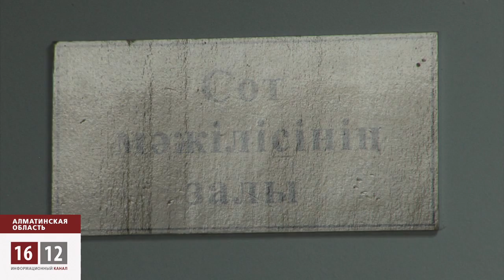Суд над отцом Софронием / 1612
Слушание дела Отдел образования Илийского района против отца Сафрония снова отложено. У чиновников оказался не полный комплект необходимых документов. Они обвиняют священника, который содержит в своем приюте более ста тридцати детей, в избиении и похищении воспитанников. Чиновники намерены отобрать детей и передать их под опеку государства в детские дома. А это миллионные бюджеты на их содержание, которыми им так хочется управлять -- отмечают наблюдатели. Общественность и гражданские активисты встали на сторону отца Сафрония и уже завернули дело о его депортации.